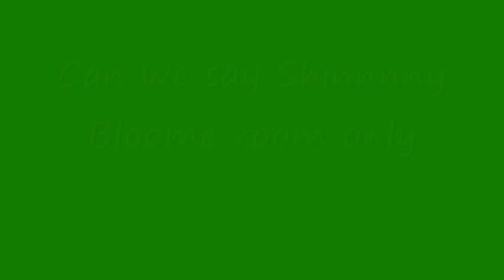DueCrew Bucket Bubble Fogger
This is a recent Install for a Michigan Medical Marijuana Caregiver on a progressive grow. 18 Buckets in Vegetative state (Heavy Duty Fruity) and 18 in bloom for a progressive grow for there patience. Fluorescent 12 light fixture for veg and 600 watt Ocho's for the Bloom.